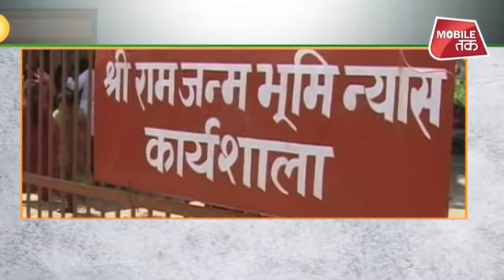UP Top10: सबरीमाला पर फैसला तो अयोध्या पर भी आए निर्णय-CM योगी | UP Tak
जापान के दो दिवसीय दौरे पर पहुंचे मोदी करेंगे जापानी पीएम के साथ 13वें भारत-जापान द्विपक्षीय सम्मेलन में शिरकत, द्विपक्षीय मुद्दों पर भी चर्चा…मुख्यमंत्री योगी आदित्यनाथ का अयोध्य विवाद पर बयान, बोले- सबरीमला पर हो सकता है फैसला तो अयोध्या पर भी आए निर्णय….